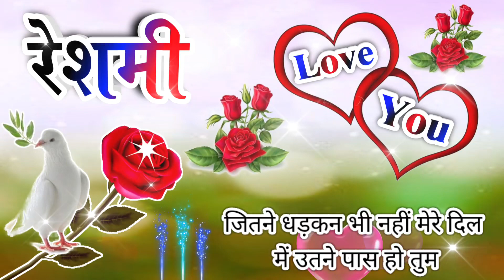रेशमी नाम कि लव शायरी🌹Reshmi name shayari🌹Reshmi name ringtone🌹Reshmi ringtone🌹Reshmi name status